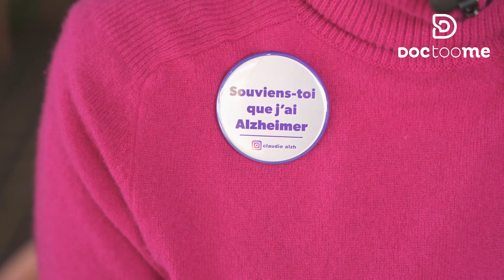Alzheimer • Témoignage aidant : la maladie d'Alzheimer avec Aurélie, aidante | Doctoome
Aujourd'hui, Doctoome met en avant le témoignage aidant de Aurélie, fille et petite-fille de malade d'Alzheimer et accompagne sa maman atteinte de la maladie qui concerne aujourd'hui plus d'un million de personnes touchées et dont les origines restent encore peu connues. Il est donc plus que nécessaire d'en parler !